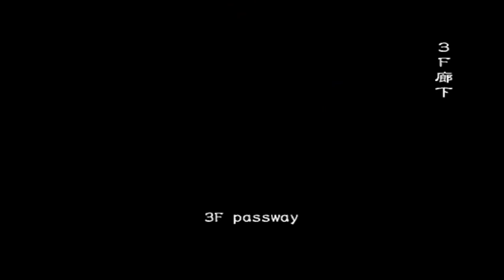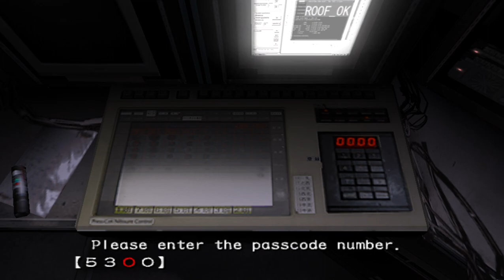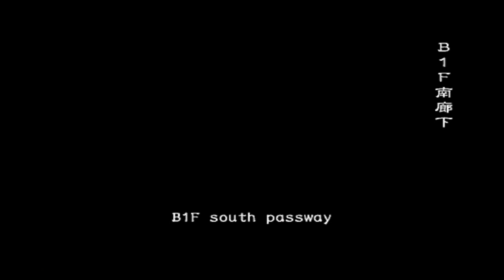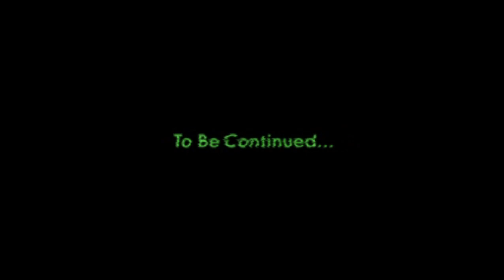Resident Evil Outbreak - The Hive - Solo - Cindy Lennox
This is a simple gameplay of The Hive from Resident Evil Outbreak. Hope you enjoy.